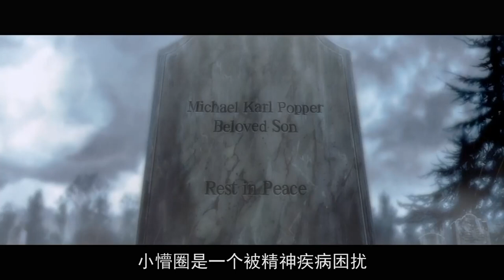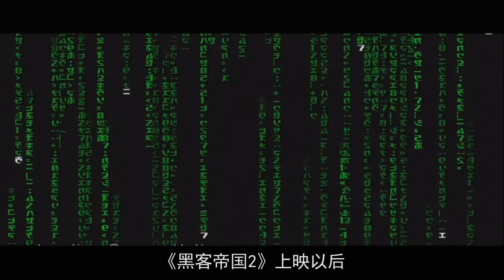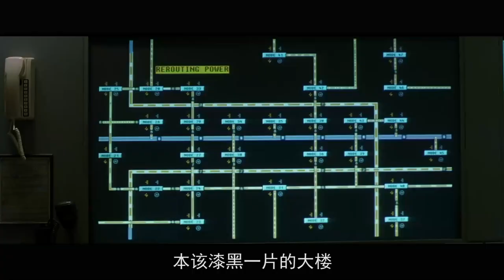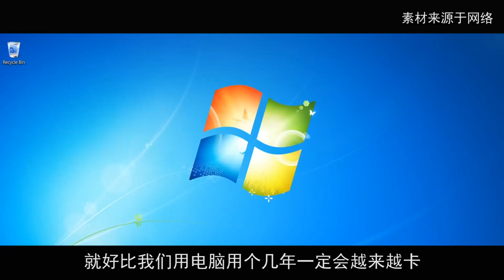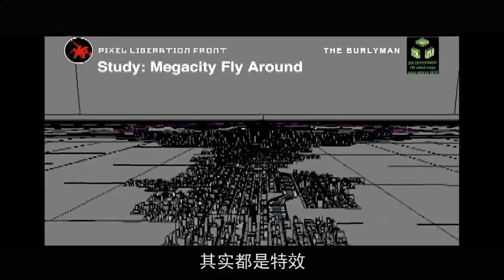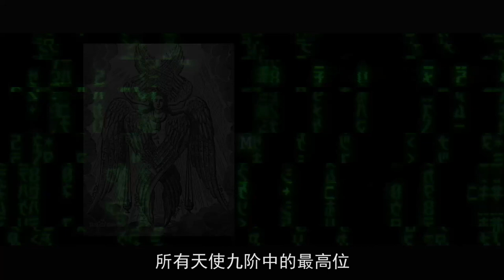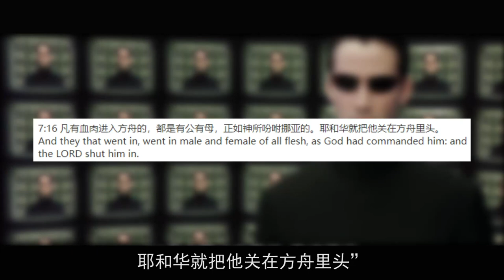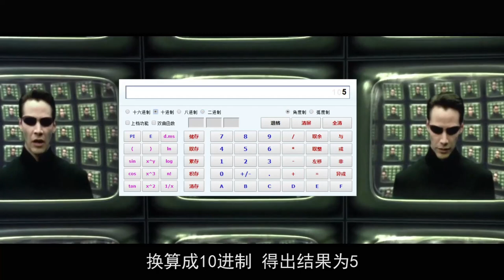34万人直呼看不懂，真正的硬核神作！超长深度解析《黑客帝国》第二部【小片片说大片】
不久前，随着《黑客帝国4：矩阵重启》的上映，《黑客帝国》这一神级科幻IP再一次被搬上了大银幕。
为了带大家深入了解《黑客帝国》的世界观，我解说了《黑客帝国》的第一部。
那么今天，我就继续来讲该系列的第二部。
成为此频道的会员即可获享以下福利： 本频道制作的所有解说视频都是针对电影或电视剧的，绝对符合平台的使用政策。